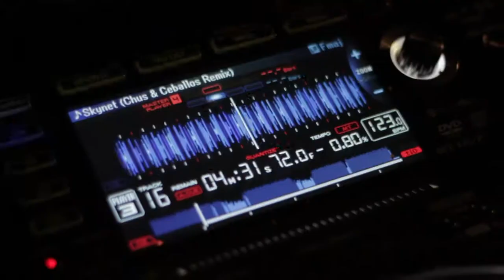Back2Nature 2017 Aftermovie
Vidoe von Heanzo Beanzo
Musik Mat.Joe